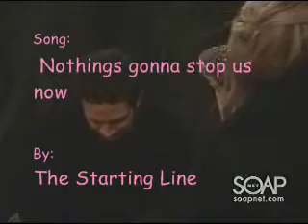Jolu - Nothings gonna stop us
JoLu addiction has caused me to make another video using the song nothings gonna stop us now. By The Starting Line.

Brief description of the video. Johnny and Lulu meet and have an instant attraction. Everyone around them thinks there both crazy, because there love leads to danger. But both of them know they can make it together.

JoLu Lovers come join.

Special thanks to Izzy for the clips.